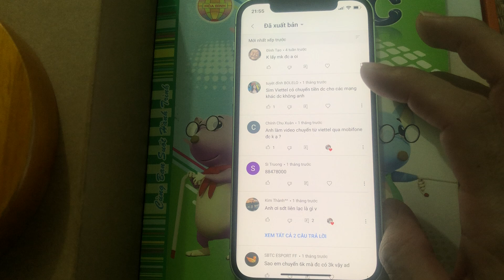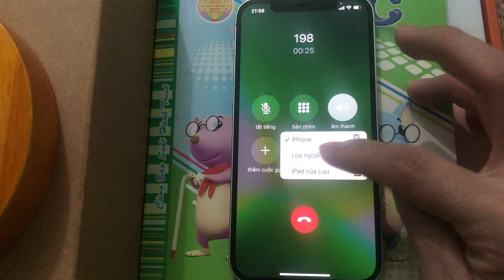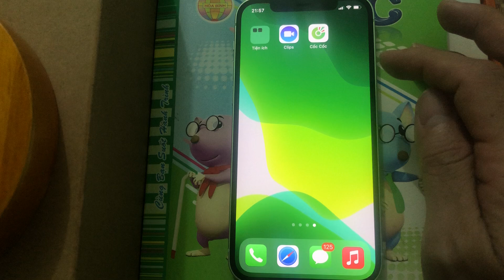Cách bắn tiền Viettel sang Vinaphone - Cách bắn tiền Viettel qua Mobi | Hỏi Đáp Comment Khán Giả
👉 Kết bạn Facebook hoặc cần tìm mình hỗ trợ (Lưu Đình Thuy)